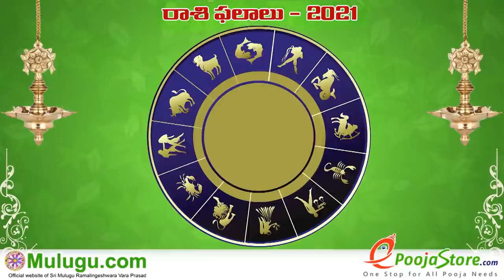Dhanussu Rasi (Sagittarius Horoscope) ధనస్సు రాశి - February 07th - February 13th Vaara Phalalu 2021